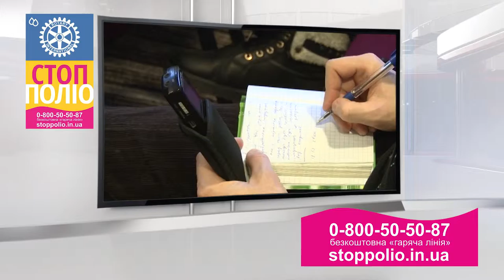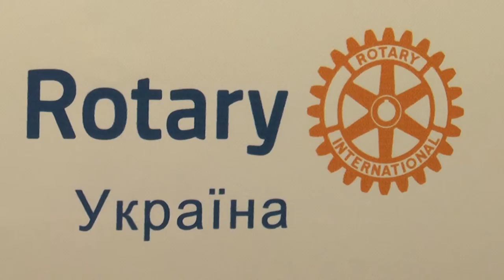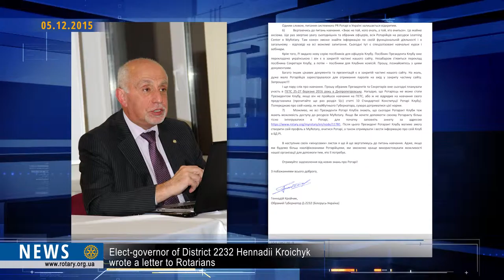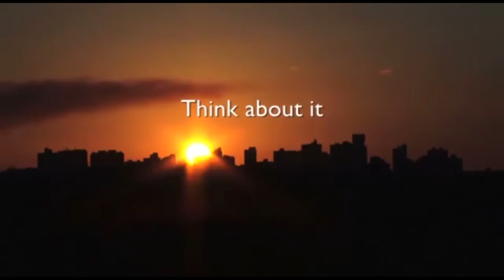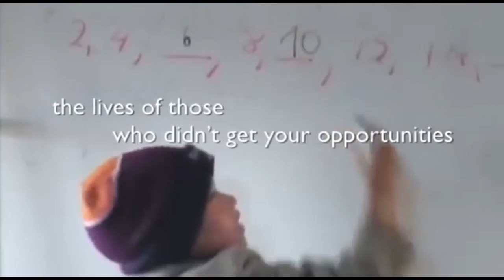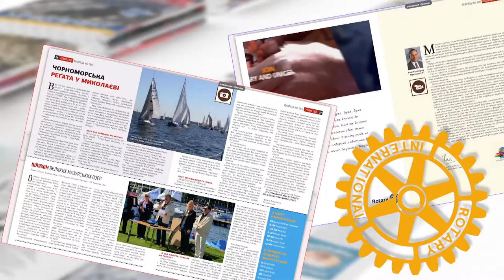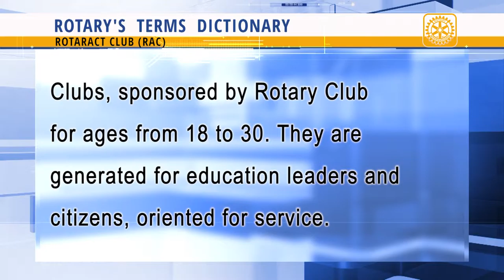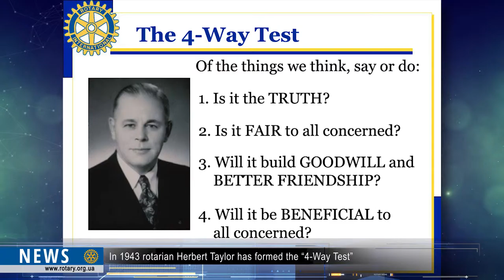Rotary News Ukraine from 05. 12. 2015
Партнер показа In this news release
Rotarians from District 2230 got together at the Cherkasy seminar. Elect-governor of District 2232 Hennadii Kroichyk wrote a letter to Rotarians. Rotary Club “Kharkiv-Nadia” invites to the charter: the opening of the club will be provided at the 13th at December. New charity project of the International Committee of Ukraine and Israel Rotary Clubs. The project “Draw the wall” of Rotary Club “Kyiv-Sofia”. Painting can not only deliver the aesthetically pleasing, but also treat. Announced the selection of candidates for the annual scholarships at German universities in the 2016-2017 academic year. In 1943 rotarian Herbert Taylor has formed the “4-Way Test”. Poltava Rotary Club invites you to join the project "Rotary honey cake" and buy delicious sweets with the Rotary emblem. The first Rotary ethnic festival “Cherkasy 2015” has been organized by Rotary Club “Cherkasy-Center”.